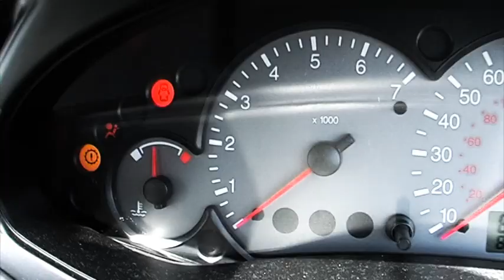GoPro Title Sequence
A video I did for Playtoy Motorsport required a title sequence and rather than using the same old style of titles, I thought I would try to achieve unique angles on a car using my GoPro Hero 3. I spent hours storyboarding shots and working out which would look best with the various titles that were required. I found that always having the camera tilted anti-clockwise slightly matched up with the angle of the italic Proxima Nova font.

A difficult and troublesome shoot ended up looking pretty good! Special effect shot of my dog driving is a treat!

I have a Go-Pro Hero 3 and decided to use it for filming a title piece with my 'in poor condition' Ford Focus!

The quality you get from a Go Pro is amazing and using it with the suction mount results in really stable shots.